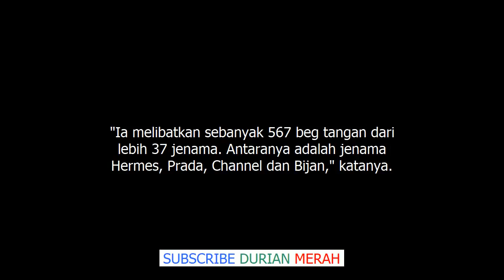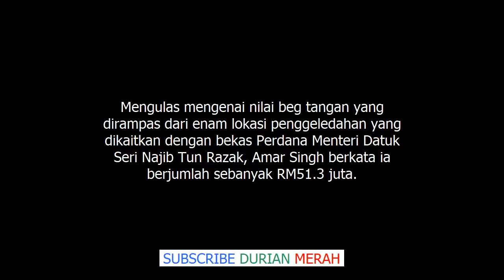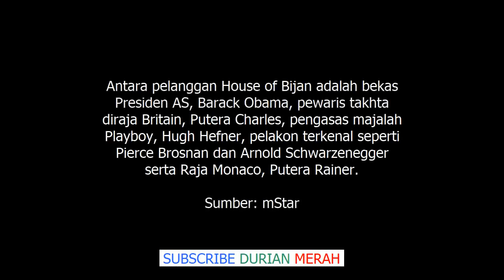Beg Bijan Punya Hal, Sidang Media Polis Gamat